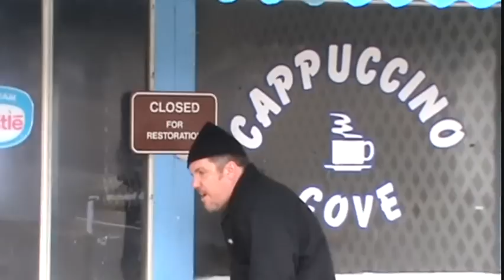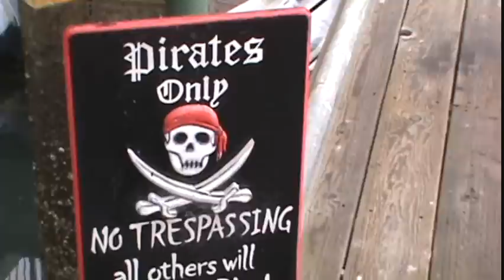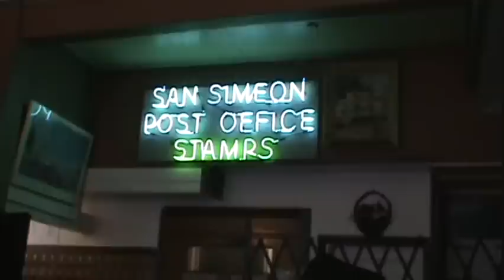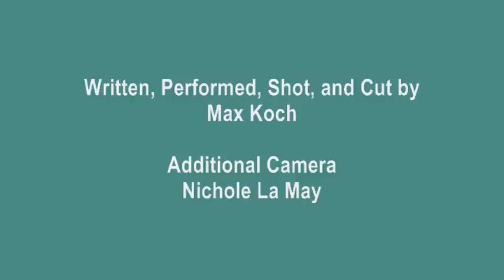Max Koch: "Return of the Ol' Sea Dog" (NSFW)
Unwelcome him back... - Max